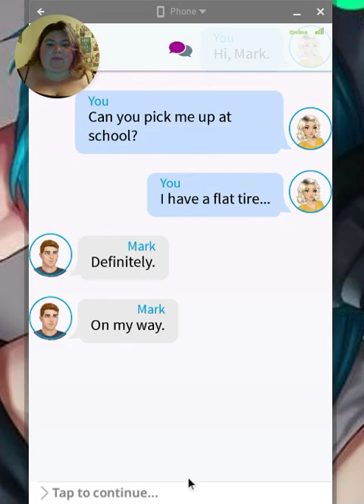ch 30 Glimpses of Future/ My Story: Dear Mona